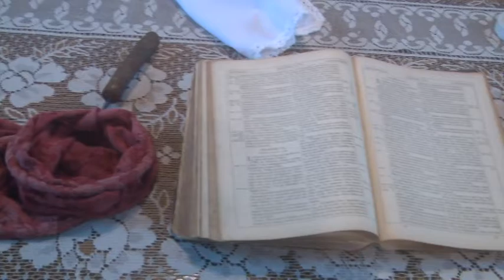Héctor Cotichini – Iglesia Evangélica Valdense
El próximo año la iglesia celebra sus 150 años – Beneficios y actividades institucionales